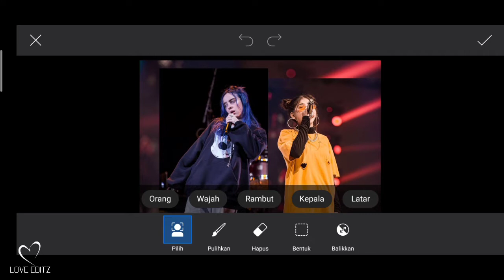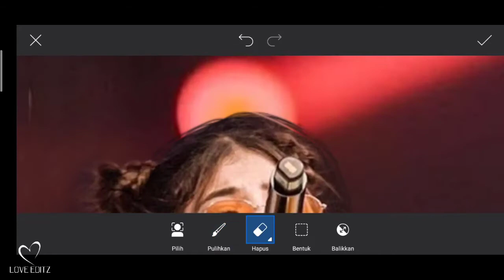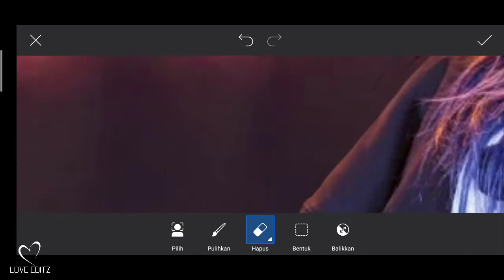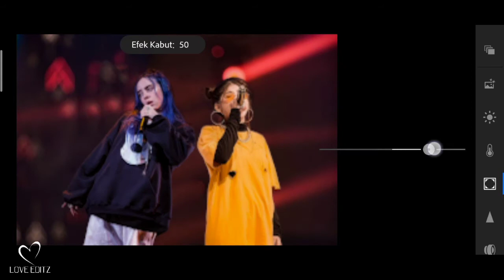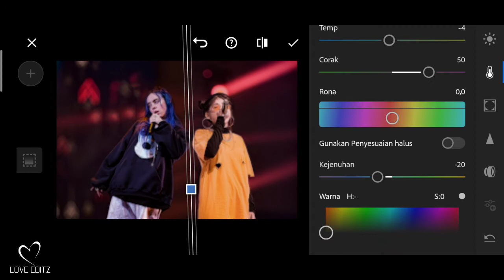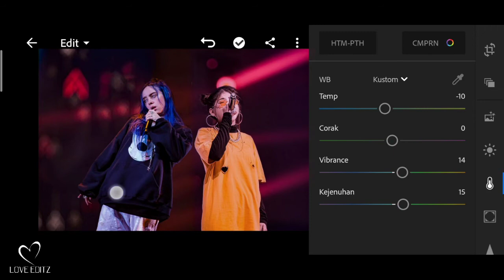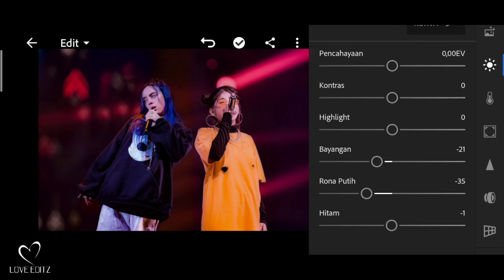SaraFajira & BilleEllish - Photo Editing in Picsart Tutorial - Lathi | Love Editz